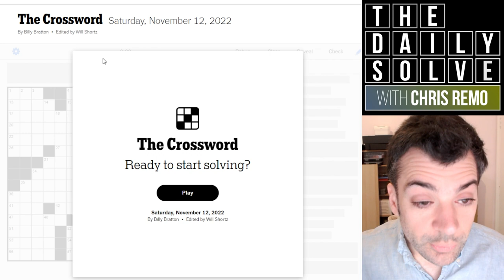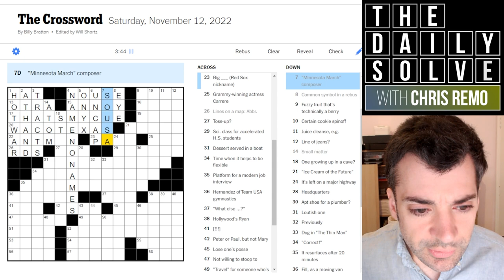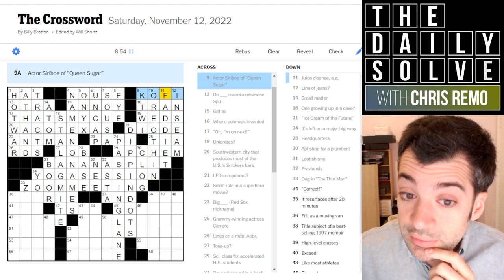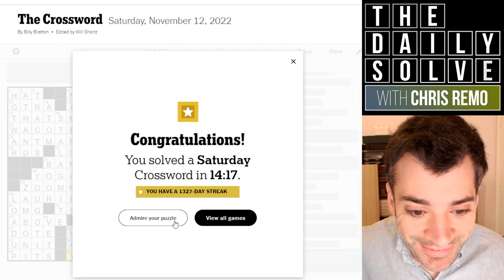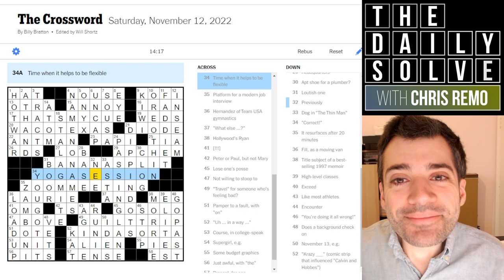Saturday: Must Solve Faster! - 12 November 2022 New York Times Crossword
I don't have much time to solve today's Saturday themeless crossword—how will that work out? And how was today's puzzle for you? Join me for the solve!

This is the New York Times crossword puzzle for Saturday, 12 November 2022: